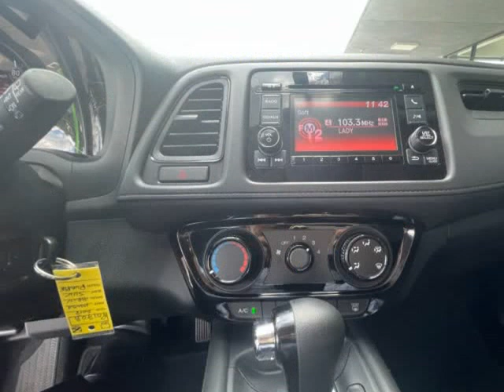2018 Honda HR-V LX AWD CVT (Brockton, Massachusetts)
Green Auto Plus
1724 Main St
Brockton